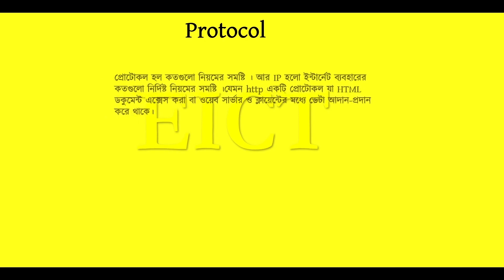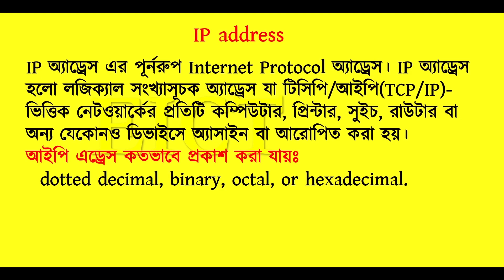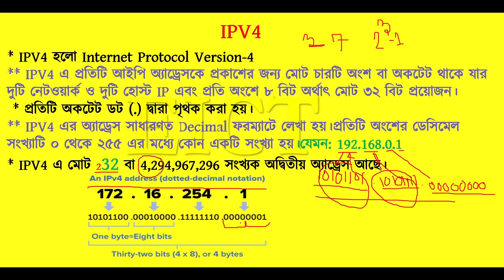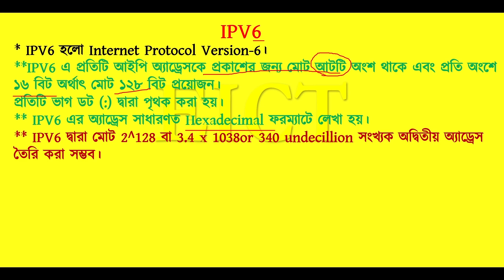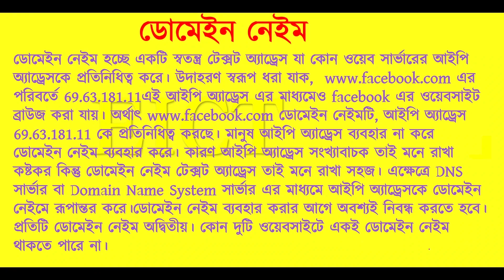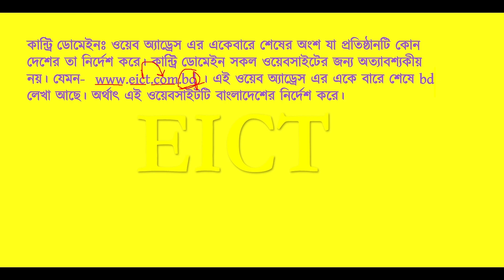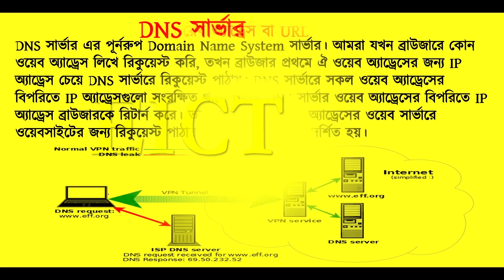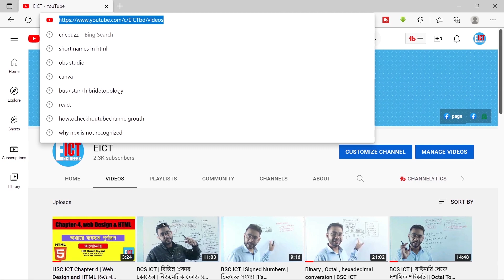BCS JOB ICT Special || Domain Name |DNS|URL | আইপি এড্রেস| ডোমেইন নেম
45 and 46 BCS JOB ICT Special || Domain Name |DNS|URL | আইপি এড্রেস| ডোমেইন নেম